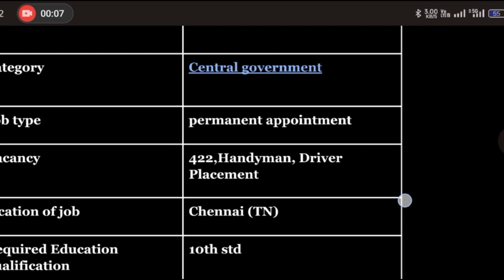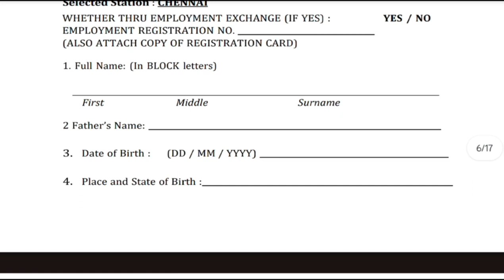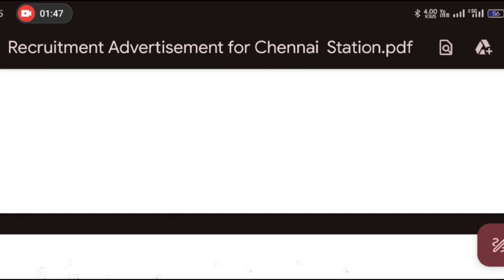🔥 *தமிழ்நாடு ஏர்போர்ட் வேலைவாய்ப்பு வந்திருச்சு*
✈️ *ஏர் இந்தியாவில் (AIASL)   நேர்காணல் மூலம்  வேலைவாய்ப்பு*

✅ காலியிடம்: 422

✅ தகுதி: 10th

✅ சம்பளம்: Rs.24,960/-

✅ அனைத்து மாவட்டத்தினரும் விண்ணப்பிக்கலாம்